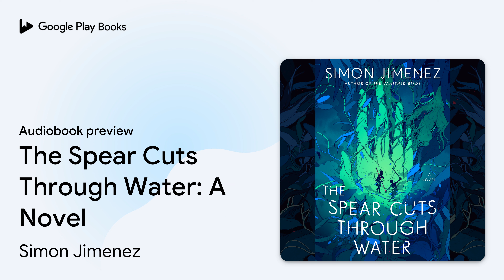The Spear Cuts Through Water: A Novel by Simon Jimenez · Audiobook preview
The Spear Cuts Through Water: A Novel
Authored by Simon Jimenez
Narrated by Joel de la Fuente

0:00 Intro
0:03 The Spear Cuts Through Water: A Novel
0:20 Before
10:20 Outro

BOOK DESCRIPTION

Two warriors shepherd an ancient god across a broken land to end the tyrannical reign of a royal family in this epic fantasy from the author of The Vanished Birds.

“A beguiling fantasy not to be missed.”—Evelyn Skye, New York Times bestselling author of The Crown’s Game

WINNER OF THE IAFA CRAWFORD AWARD • WINNER OF THE BRITISH FANTASY AWARD • SHORTLISTED FOR THE URSULA K. LE GUIN AWARD  • SHORTLISTED FOR THE IGNYTE AWARD

ONE OF THE BEST BOOKS OF THE YEAR: Oprah Daily, Vulture, Polygon, She Reads, Gizmodo, Kirkus Reviews, The Quill to Live

The people suffer under the centuries-long rule of the Moon Throne. The royal family—the despotic emperor and his monstrous sons, the Three Terrors—hold the countryside in their choking grip. They bleed the land and oppress the citizens with the frightful powers they inherited from the god locked under their palace.

But that god cannot be contained forever.

With the aid of Jun, a guard broken by his guilt-stricken past, and Keema, an outcast fighting for his future, the god escapes from her royal captivity and flees from her own children, the triplet Terrors who would drag her back to her unholy prison. And so it is that she embarks with her young companions on a five-day pilgrimage in search of freedom—and a way to end the Moon Throne forever. The journey ahead will be more dangerous than any of them could have imagined.

Both a sweeping adventure story and an intimate exploration of identity, legacy, and belonging, The Spear Cuts Through Water is an ambitious and profound saga that will transport and transform you—and is like nothing you’ve ever read before.

AUDIOBOOK DETAILS

Language: English
Publisher: Penguin Random House Audio
Published on: August 30, 2022
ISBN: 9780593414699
Duration: 17 hr, 18 min
Genres: Fiction / Fantasy / Action & Adventure, Fiction / Fantasy / Epic, Fiction / Literary